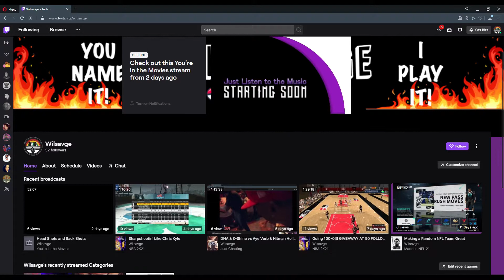WORST CALL OF DUTY GAMEPLAY EVER pt2 | Call of Duty Funny Moments | Call of Duty Black Ops: Cold War